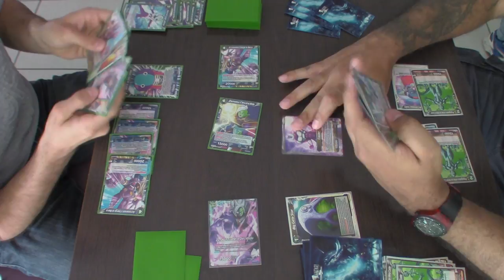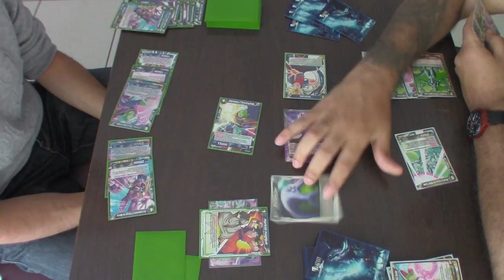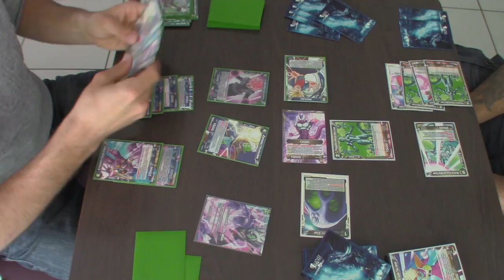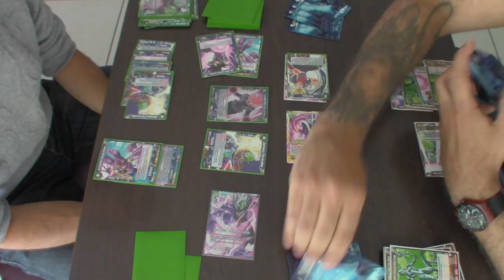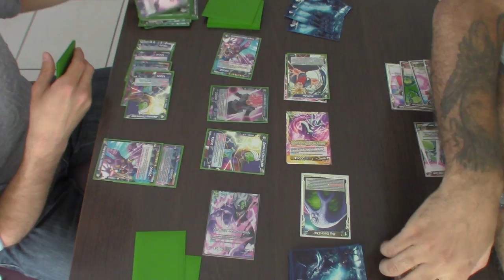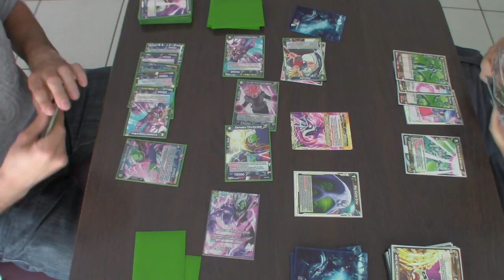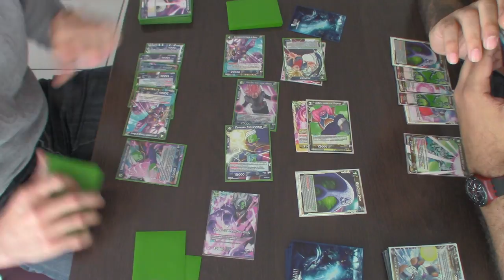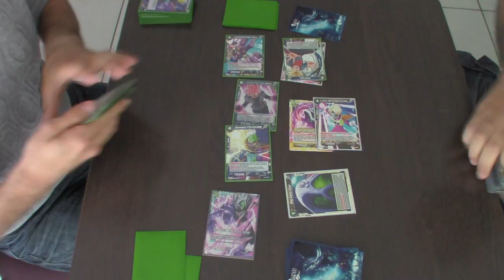26 mai 3.3 Match Dragon Ball Super Card Game